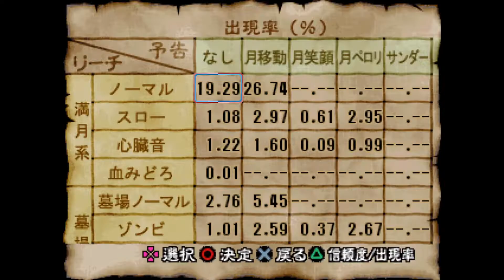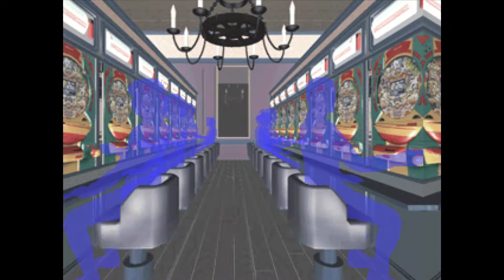Fever 2: Sankyo Koushiki Pachinko Simulation (a pachinko game for PS1)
Feel free to use this footage for any project.

A Japan-only pachinko video game played on ePSXe. It's horror themed!

This game is available where fine ROMs are sold if you want to check it out. It's the best pachinko video game I've played, though I've only played five or six. It has a built-in fast forward and you can hide the UI!

Chapters
00:00 Opening cutscene
03:25 Machine 1
13:23 Machine 1 jackpot
19:22 Exploring story mode
21:15 Machine 2
29:03 Machine 3